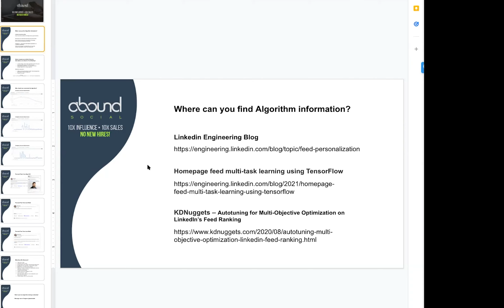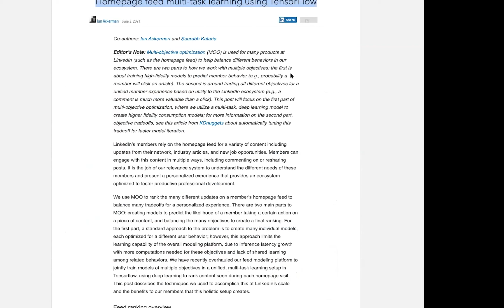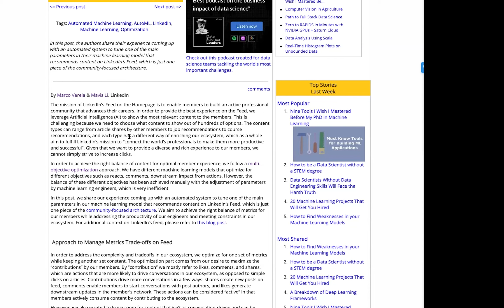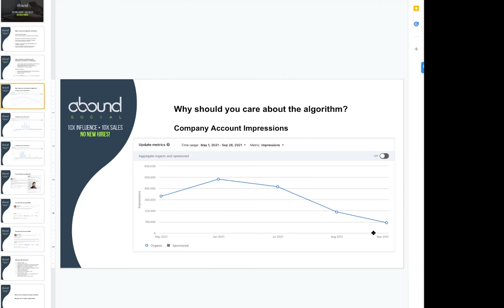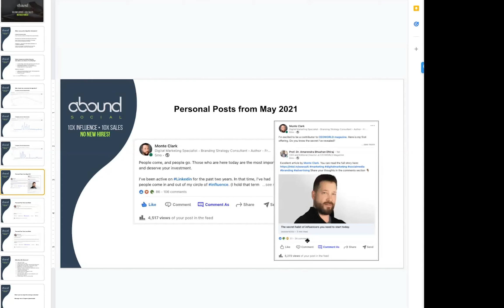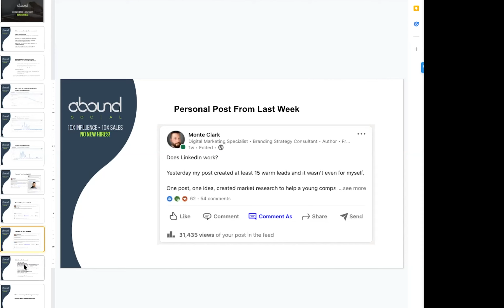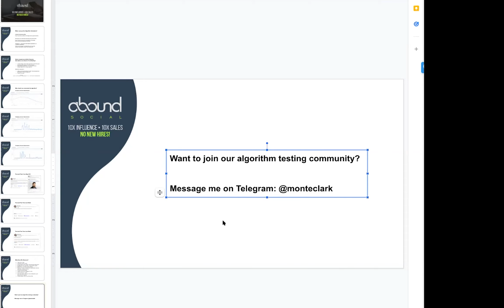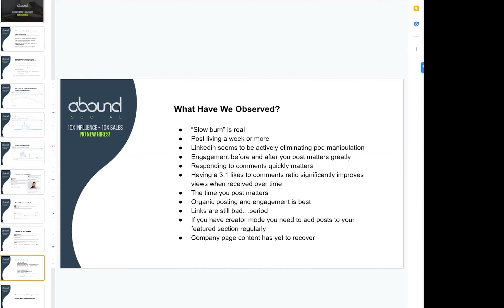The 2021 Major Linkedin Algorithm Updates - Linkedin Masterminds Episode 107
Every year Linkedin releases a major algorithm update. No announcements are made. Things just start going haywire with the platform. 2021 was no different. Beginning in August we started seeing strange things happening. Our testing group jumped into action and we'll discuss those results in today's Sales and Marketing Mastermind.